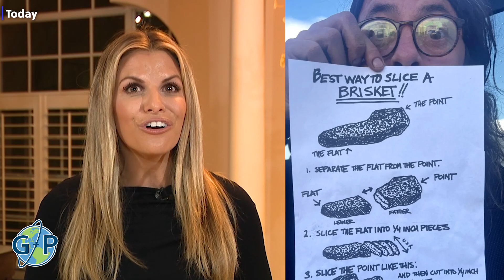Elvis Pigsley The Pig Who Got Arrested and Loved It!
🐷 Join us as we delve into the charming tale of Elvis Pigsley, Alaska's most mischievous pig! This isn't your ordinary piggy story. When Elvis decides to go on an unscheduled neighborhood tour, things take a whimsical twist. Watch as our adventurous porker, known for his cheeky escapes, finds himself in a hilarious 'arrest' scenario that tickles the entire community. From concerned passersby to amused police officers, everyone's in for a treat! Dive into this delightful escapade and discover why Elvis Pigsley is truly a local legend. 🚔

Join us in celebrating these inspiring stories and sharing the love.